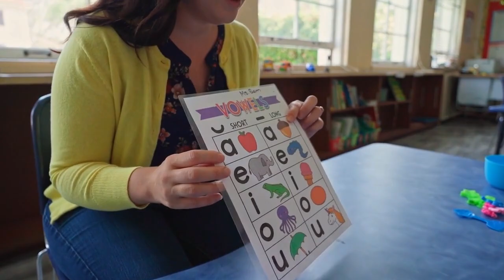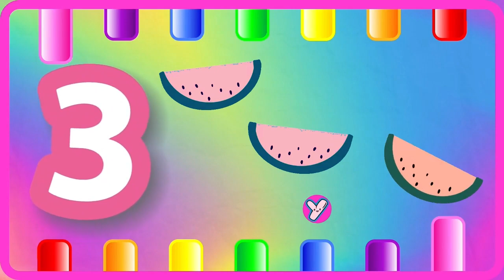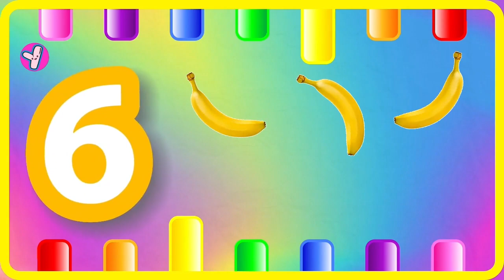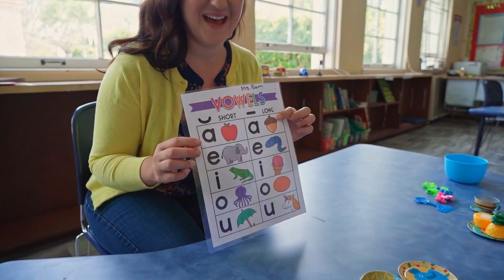ABC Phonics for Kids | A for Apple Alphabet Song | 123 Song | Learn Colors & Phonics Sounds | 1027